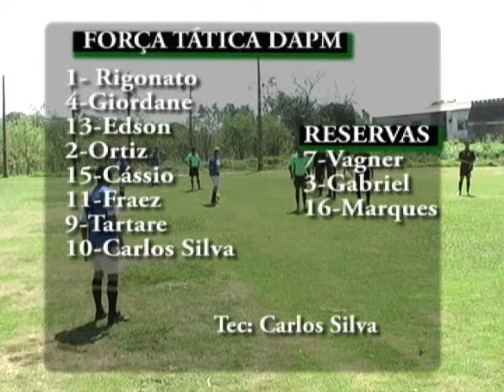Força Tática da PM 2 x 1 Polícia Civil - Final da 2ª Copa ACS de Futebol Suiço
Jogo realizado na Sede da ACS, em Dourados, Mato Grosso do Sul, no dia 24 de agosto de 2008.